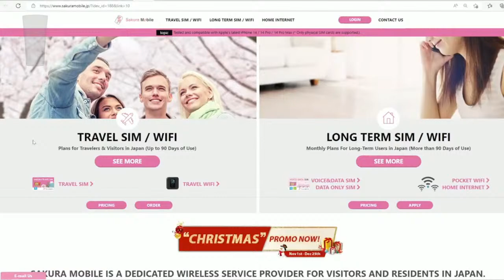How to help the channel AND get a JAPAN sim or portable WIFI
Sakuru Mobile is our chosen network provider while in Japan.  They have unlimited plans at a great price and you can have collection at the airport or delivered to your hotel.

Come join the community at the I'm All Abroad Discord